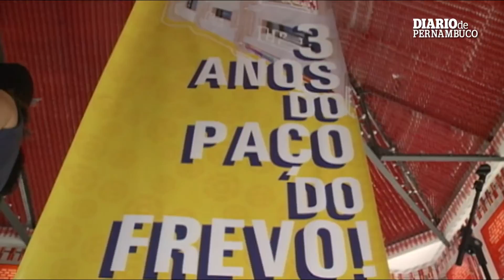Dia do Frevo